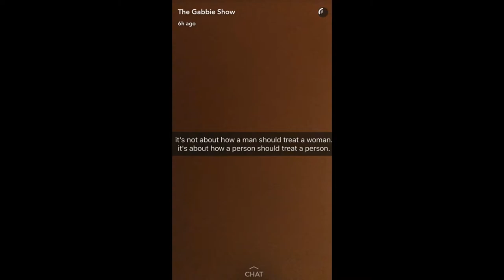THEGABBIESHOW GETS ASSAULTED BY RICE GUM..AGAIN!